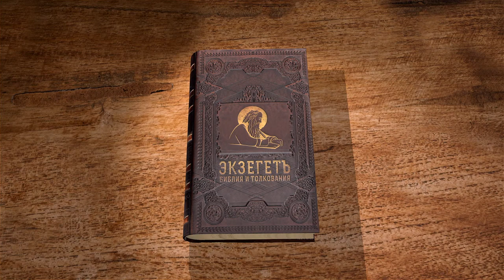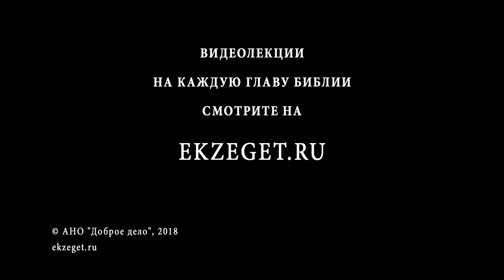Деяния святых апостолов. Глава 27. Протоиерей Андрей Рахновский. Новый Завет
Апостол Павел содержится в узах. Морским путем его перевозят в Рим, но по дороге случается кораблекрушение, в котором, однако, все чудесным образом выжили.
Это видео записано для сайта Экзегет.ру.
Сейчас мы с вами рассмотрим содержание 27-ой главы Деяний, которая от начала до конца описывает путешествие апостола Павла из Палестины, из города Кесарии в город Рим, в Италию. Как мы помним, апостол Павел был арестован, и после суда, который описан в 26-ой главе, после суда, в котором участвовал правитель Порций Фест и иудейский царь Агриппа и его сестра Береника, согласно просьбе самого апостола Павла, он отправляется в Рим на суд кесаря.
27-я глава с 1-го по 8-ой стих описывает один из этапов путешествия апостола Павла, а именно путь из Кесарии на остров Крит. В Кесарии апостол Павел садится вместе с другими узниками, которых сопровождает вместе с солдатами сотник августова, то есть императорского, полка по имени Юлий. Так вот, это Юлий фрахтует корабль, который идёт из города Кесарии в город Адромитион, он называется Адромитский корабль, но этот корабль следует на самом деле на северо-западное побережье Малоазийского полуострова. На нём в Рим никак не приплыть. И поэтому этот корабль плывёт из города Кесарии дальше на север вдоль побережья Палестины и Сирии в город Сидон, затем, оплывая побережье Палестины, Сирии, на севере Малоазийского полуострова прибывает в город Миры Ликийские, где сотник Юлий пересаживает узников вместе с апостолом Павлом уже на Александрийский корабль, который плыл из Египта, из города Александрии в город Рим. Вот именно тем, что Адромитский корабль не мог их привести в Рим и была обусловлена эта пересадка, которую они делали в городе Миры Ликийские, он нам хорошо известен, поскольку один из великих святых Церкви, святитель Николай, был епископом этого города.